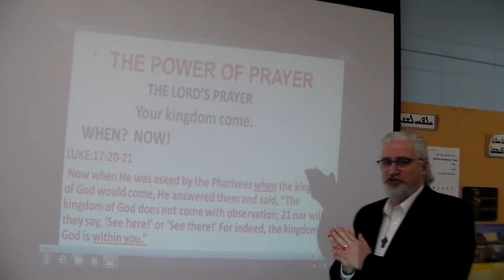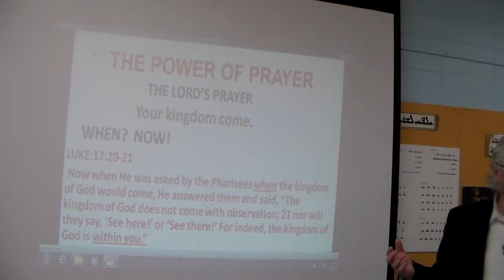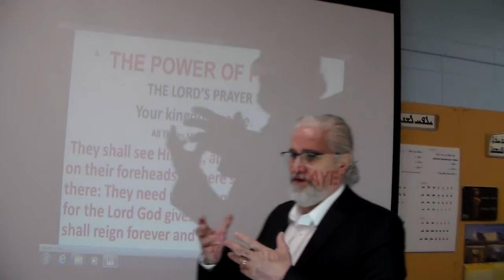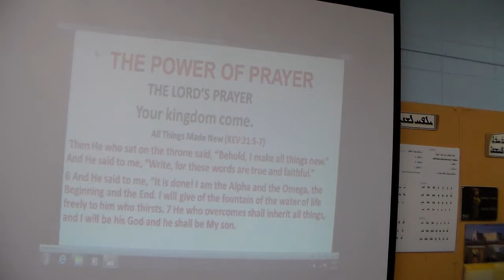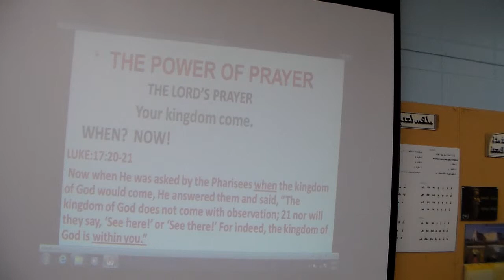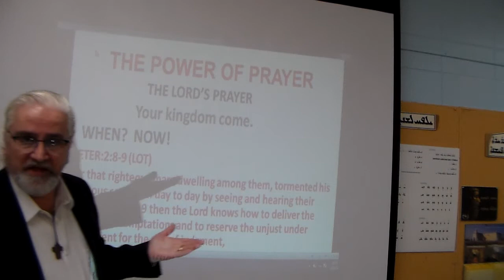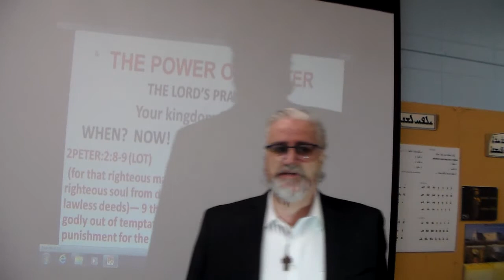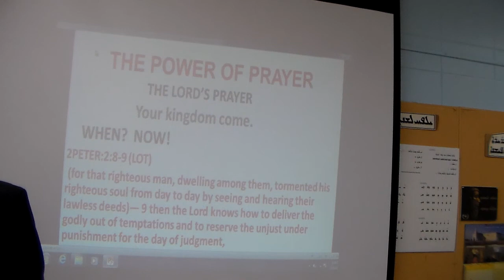Shamasha Adnan (The Power of Prayer) 321-1